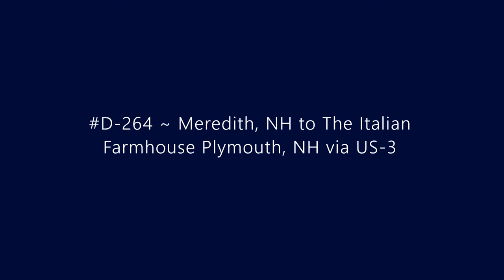D-264 ~ Meredith, NH to the Italian Farmhouse Plymouth, NH via US-3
Driving from Meredith, NH to the Italian Farmhouse Plymouth, NH via US-3.